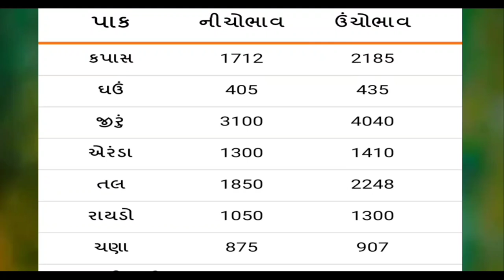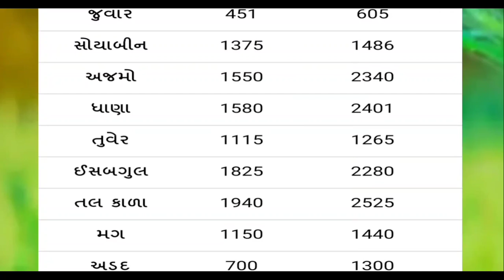2/03/2022 Commodity price | aajna bajar bhav |Rajkot market yard na bhav |peanut & cotton crop price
2/03/2022 Commodity price | aajna bajar bhav |Rajkot market yard na bhav |peanut & cotton crop price